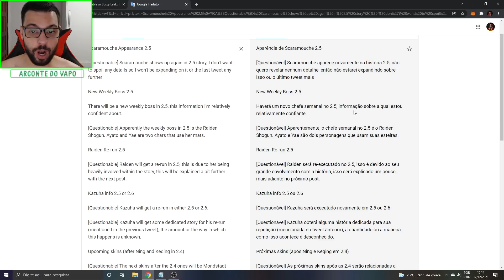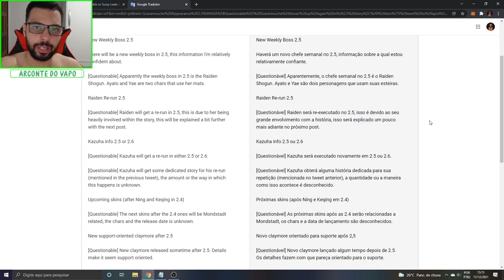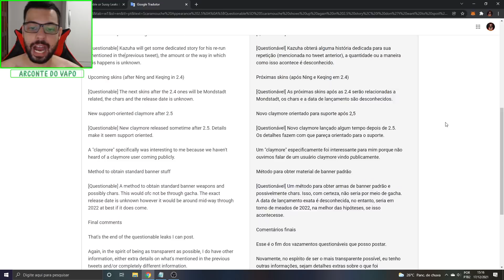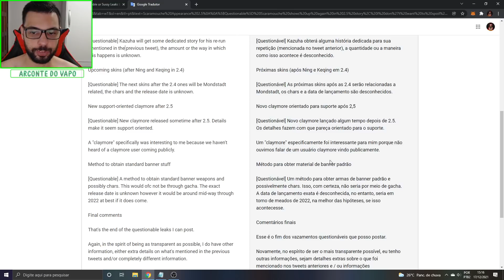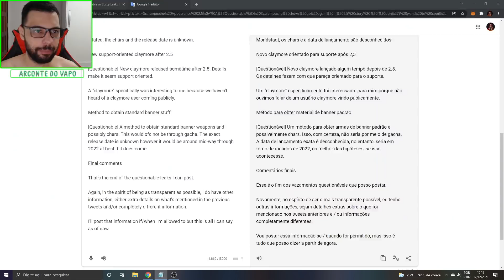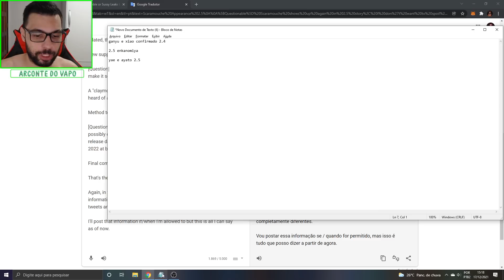RAIDEN E KAZUHA VOLTANDO!! E MUITAS NOVIDADES - GENSHIN IMPACT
Memória Ram: 2 Pente Kingston Hyperx Fury Ddr4 8gb (16gb) 2400 Mhz Black
Placa de Vídeo: GeForce RTX 2060 OC 6GB GALAX
HD: 1 TB
Fonte: Thermaltake 600W 80 Plus White Smart Series